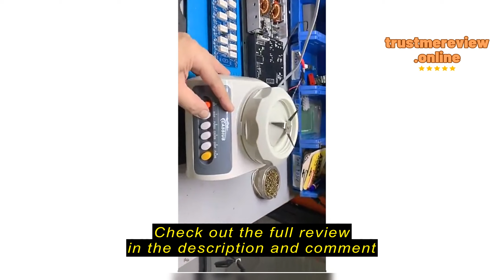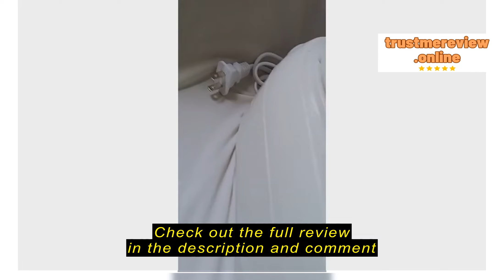Review NewFeiMall CASSIUS Blender with 1.5L Glass Jug (White) 300W Multi-Functional Juicer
NewFeiMall

NewFeiMall CASSIUS Blender with 1.5L Glass Jug (White) 300W Multi-Functional Juicer